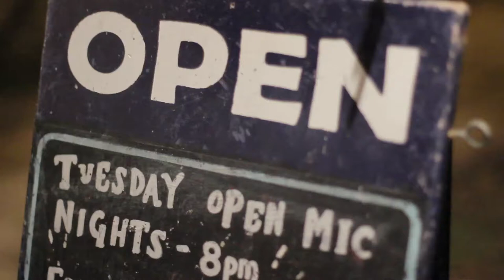Globe at Hay: Open Mic - 12th November 2013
After graduating to weekly status, Open Mic is attracting a wealth of  musical talent to play any bit of what they fancy. Open to all ages and abilities.
EVERY TUESDAY - FROM 8PM
FREE ENTRY